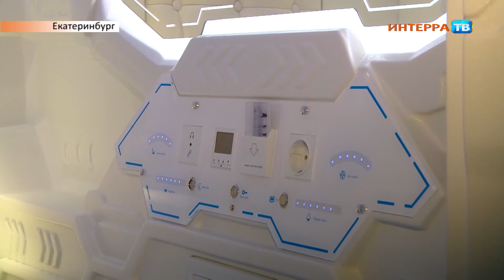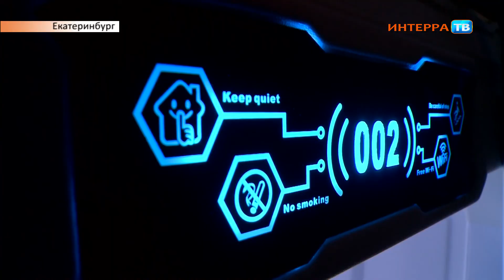Капсульный отель 20 04 18